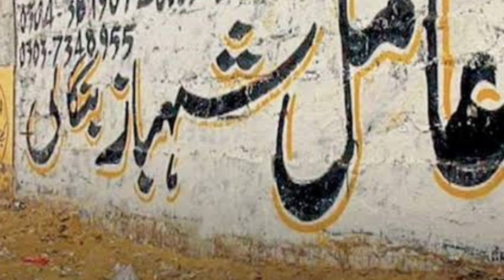Female anchor person asking shameless questions from random people